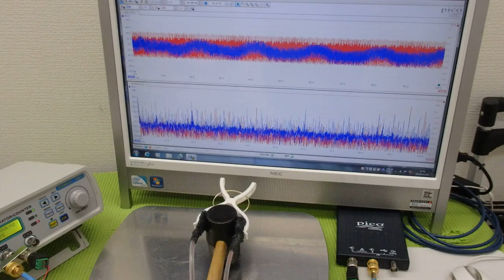メガヘルツの超音波発振制御プローブを利用した実験動画 ultrasonic-labo